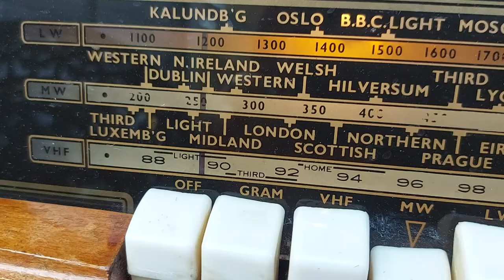Vintage BUSH Radio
Vintage BUSH Radio for sale. See eBay ad (user - sparkyatoz).